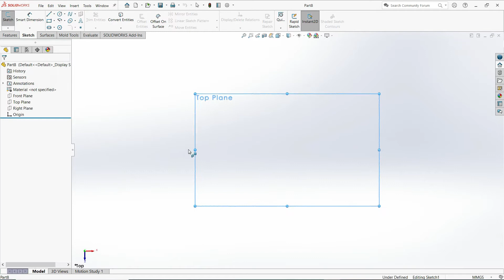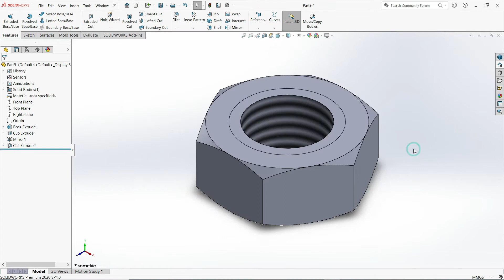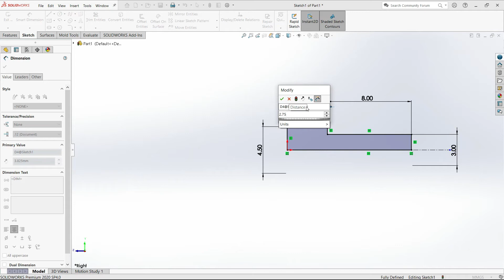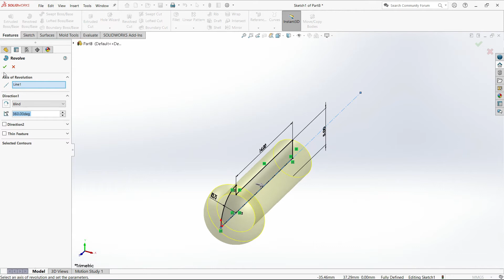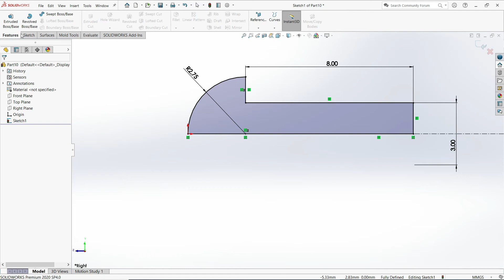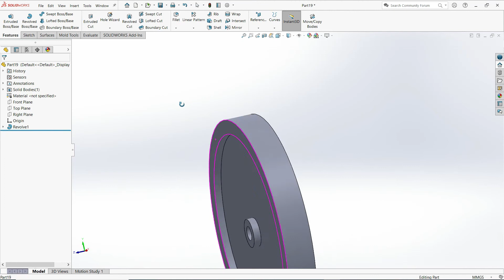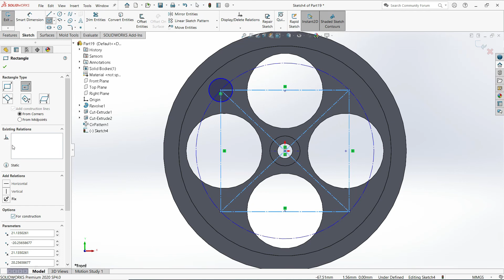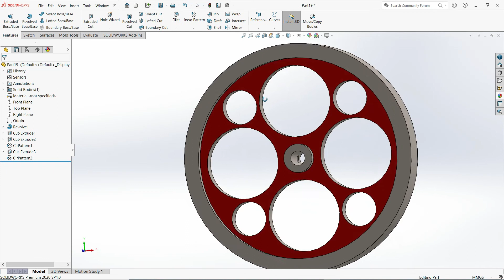Simple Oscillating Steam Engine - SolidWorks Tutorial Video Part 4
In this video tutorial, we will create some of the parts of a Simple Oscillating Steam Engine using SolidWorks. This project is a great practice for those who are trying to create parts, and assemble those parts together.

We will create the parts from scratch, draw sketch, add dimensions and relations, use features and change the appearance of the parts.

The following are the parts to be created in the Simple Oscillating Steam Engine SolidWorks Tutorial Video Part 4.
1. Washer
2. Nut
3. Pan Head Screw 4x10
4. Pan Head Screw 3x8
5. Round Head Screw 5x14
6. Round Head Screw 3x8
7. Flywheel

-Solid Design